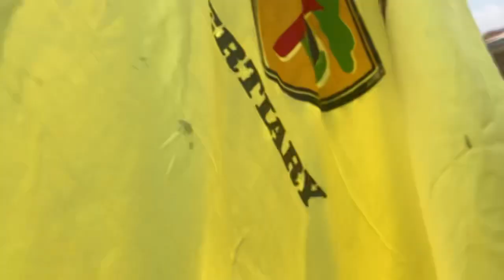🌈✅ITS HAPPENING NOW🔥HEARTS OF OAK SUPPORTERS CLASH WITH KOTOKO SUPPORTERS..FIRE WORKS AT BABA YARA